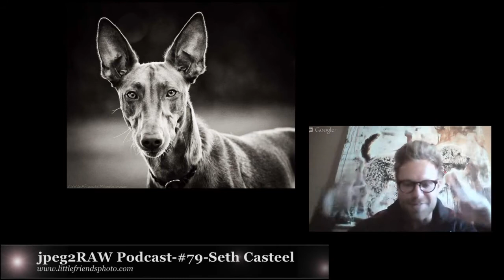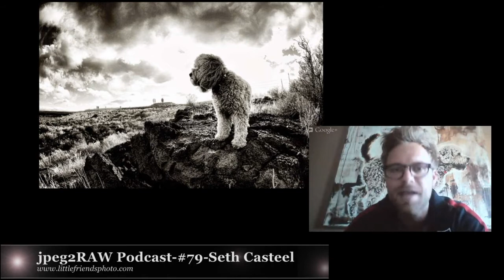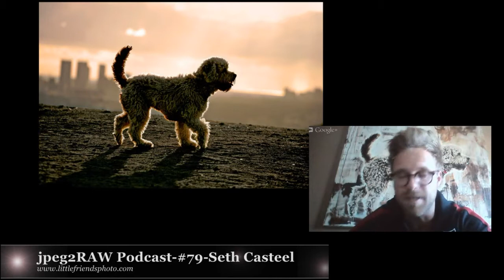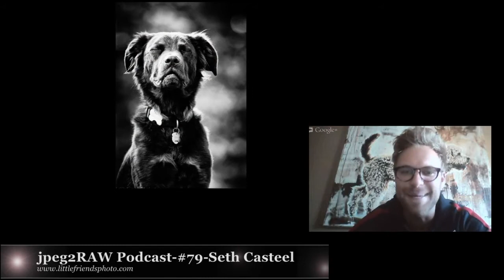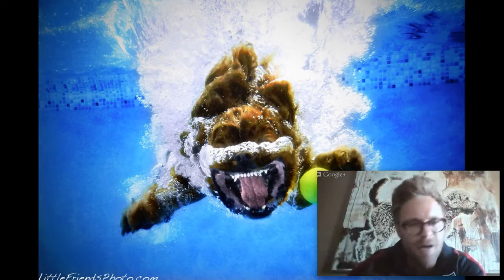#79 - Seth Casteel - Little Friends Photo - jpeg2RAW Photo Podcast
Seth Casteel from Little Friends Photo shares his amazing photos and amazing journey with jpeg2RAW.  Seth's photo's of dogs underwater show them in a whole new light, capturing another side of their personality.